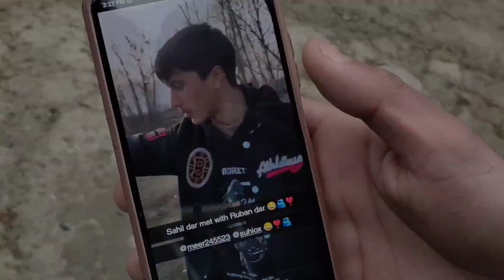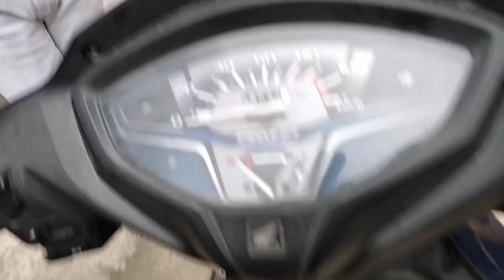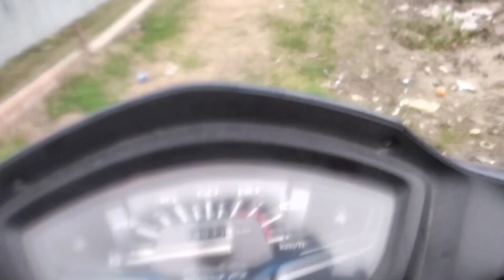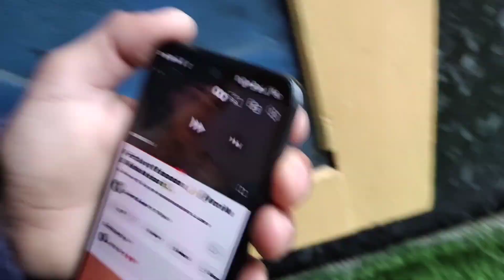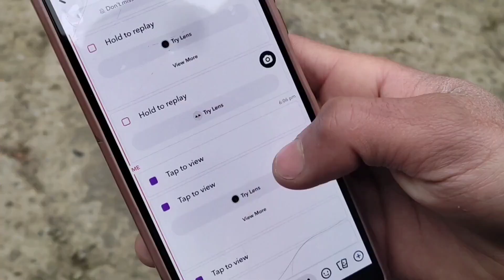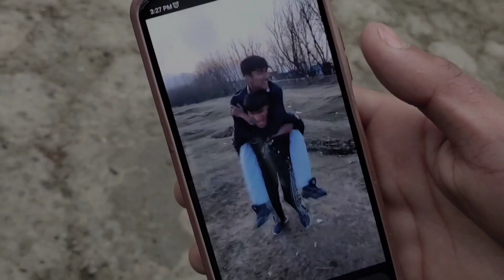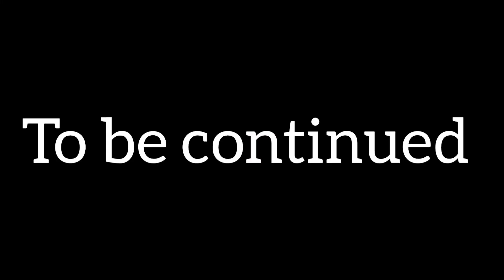Ramadan Mubarak ❤️💫 || I didn't expect that 🤦from him 🤬 || Asuu vlogs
Ramadan Mubarak ❤️💫
Happy Ramadan ❤️💫
Ramadan 2024 ❤️
2nd day of ramadan ❤️‍🩹
Asuu angry on his fake friend 🤬👊
Asuu ko aaya gussa 🤬👊
Asuu vlogs nai kiya expose chapri ko🤬

Hey guys I am your Asuu
       my channel for more interesting and funny
          vlogs and videos❣️🥺❣️🥺

Hey guys jaldii se 1k family complete kardo share my channel with you friends, relatives, and neighbours 🥺💕🥺💕